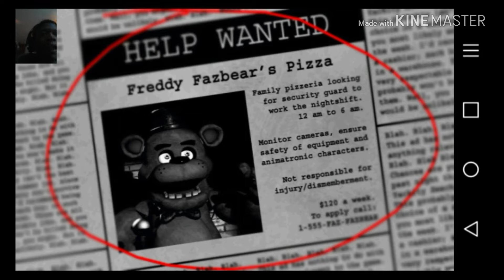Trying to Survive : FNAF